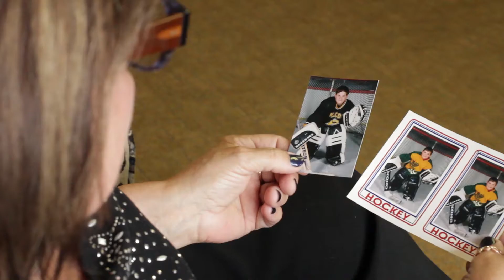Drug Treatment Centers - Client Testimonial - GateHouse Treatment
GateHouse Treatment is an excellent option for men seeking long term recovery from addiction.